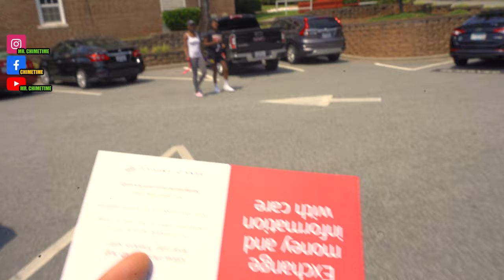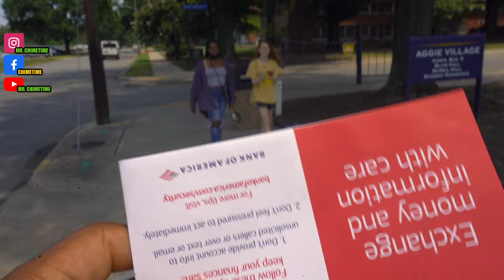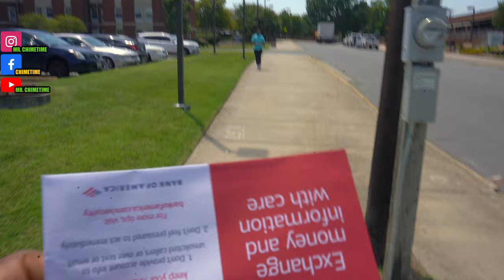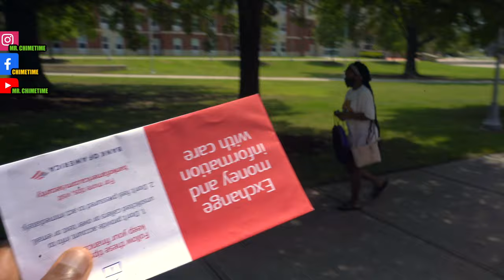I Gave $250 To Freshman at North Carolina A&T| HBCU College Vlog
VISITED NCAT (NORTH CAROLINA AGRICULTURAL AND TECHNICAL STATE UNIVERSITY) IN GREENSBORO, NC TO GIVEAWAY $25 TO 10 FRESHMAN. ENJOY!!